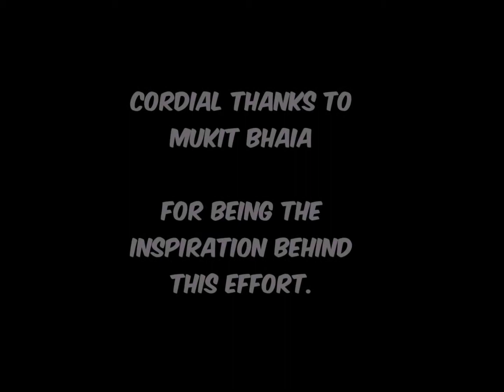Tribute to IPE-01, MIST | With Love, From IPE-02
In 2016, a new department was inaugurated in Military Institute of Science and Technology (MIST), with a group of enthusiasts. Department of Industrial and Production Engineering (IPE) started it's journey.

This video is dedicated to those enthusiasts, who took the challenge of entering to a newly established department, and have already spent one glorious year.

With love,
From IPE-02.